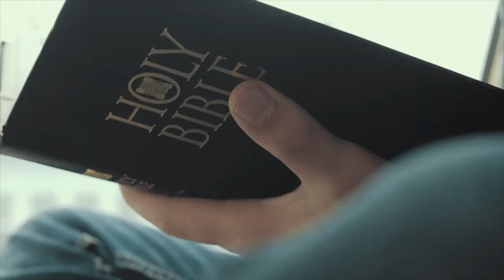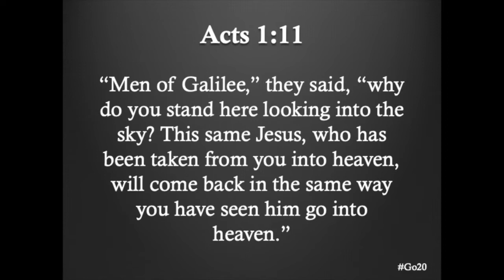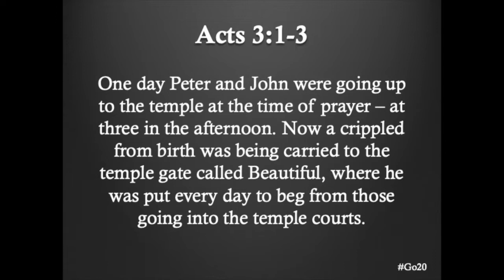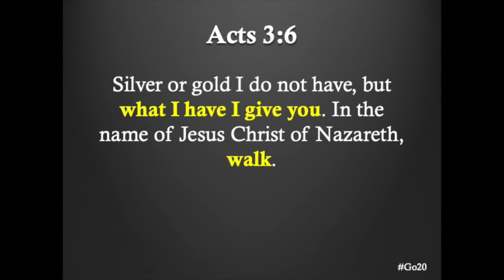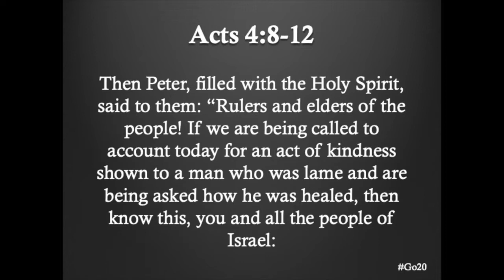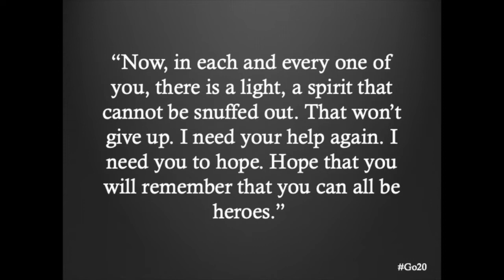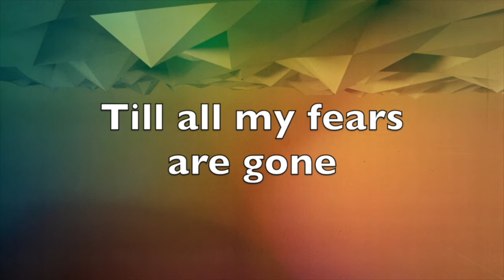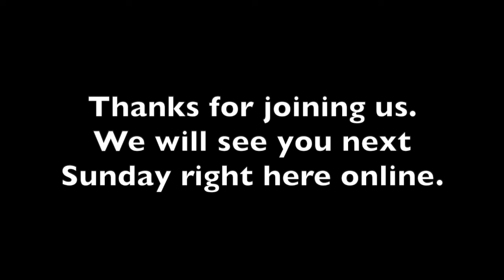Living Room Worship with Meghan Howard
Join Meghan for Living Room Worship - where bed head, pajamas, and pets are welcome! So, grab your coffee, snack, and a comfy seat on the couch and get ready for an awesome Sunday morning.